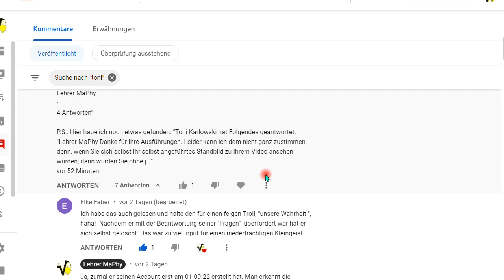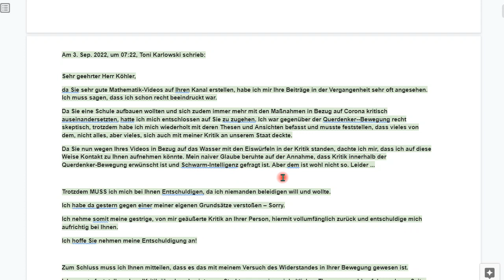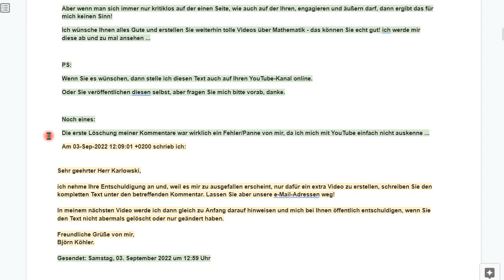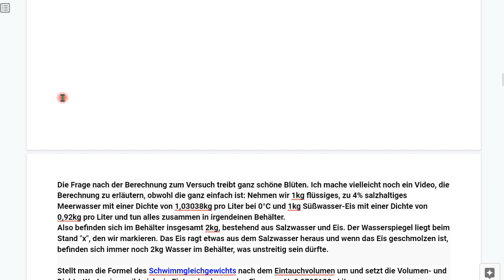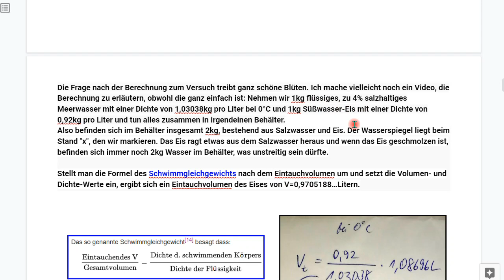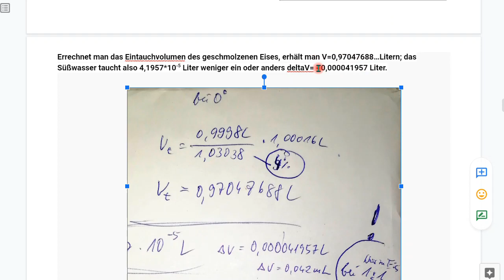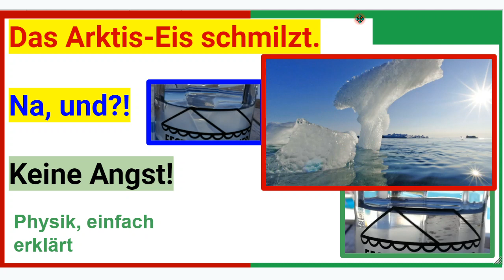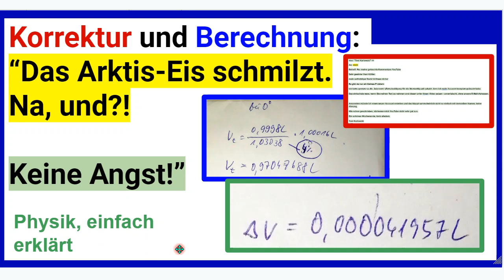Korrektur + Berechnung zu "Wenn Arktis Eis schmilzt, droht Meeresspiegelanstieg? Nein! Keine Bange!"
+++ Meinungsfreiheit im MaPhy-Forum +++ Ich habe einen Fehler gemacht und korrigiere diesen. Dann folgt die Berechnung.

Björn Köhler